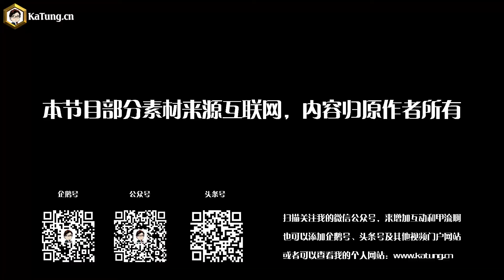嘉棟遊戲世界魔獸世界世界任務通緝：斯庫瓦克斯